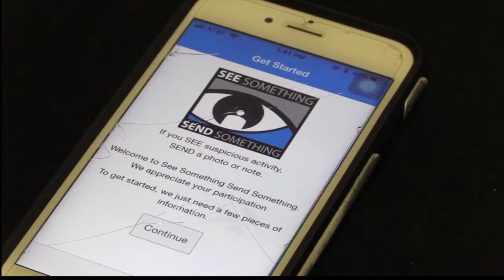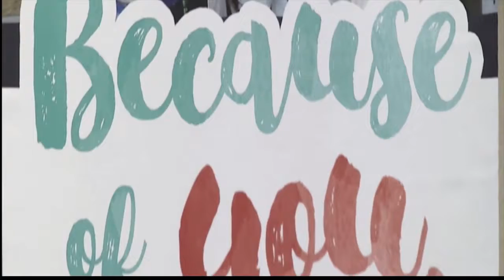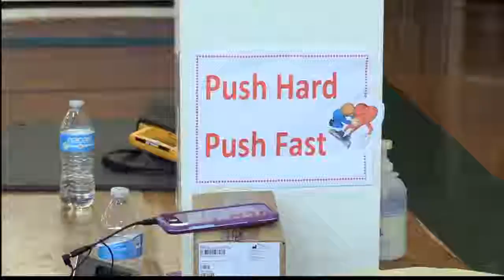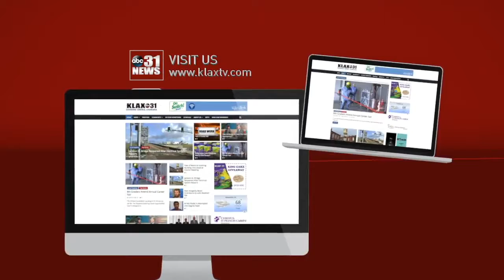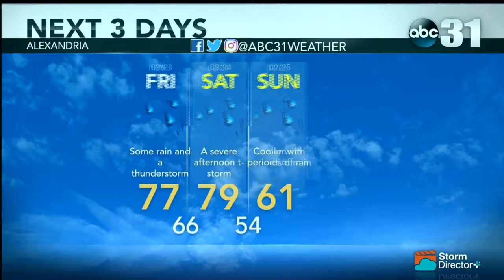KLAX ABC31 NEWS 02/22/18